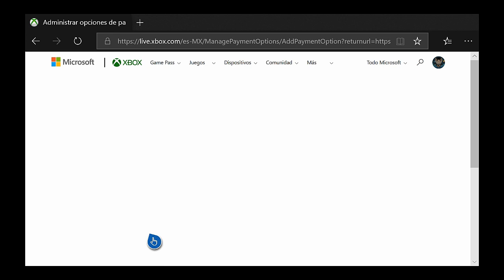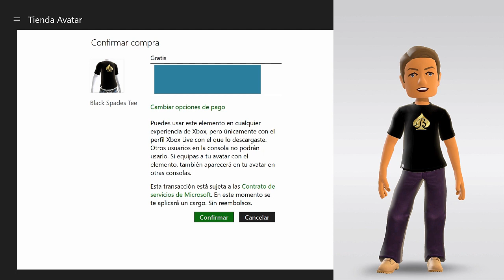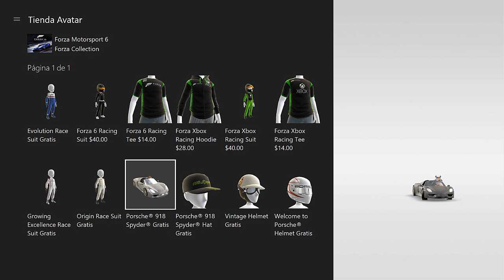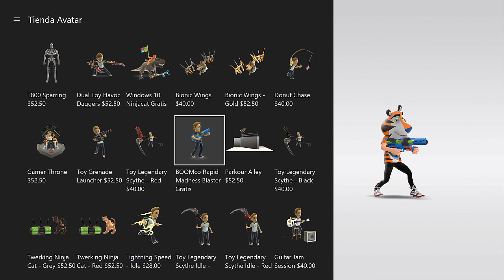ARTICULOS GRATIS para el AVATAR de XBOX LIVE - TRAJES GRATIS para el AVATAR de XBOX LIVE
Hoy te comparto ARTICULOS GRATIS para el AVATAR de XBOX o TRAJES GRATIS para el AVATAR de XBOX LIVE o ARTICULOS GRATIS para el AVATAR de XBOX ONE o ARTICULOS GRATIS para el AVATAR de XBOX 360